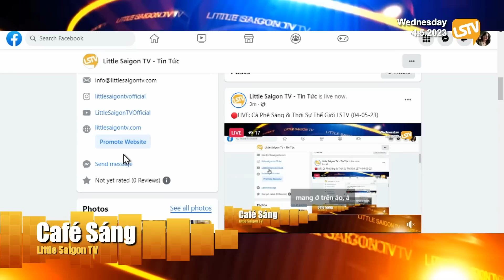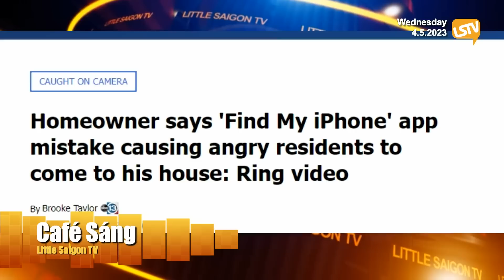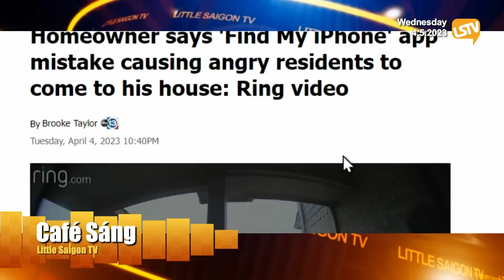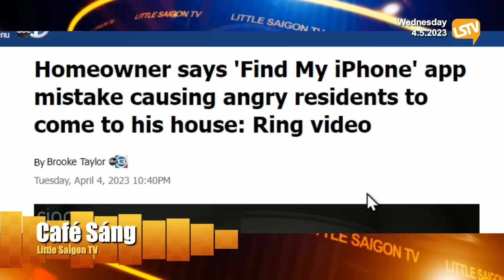Cà Phê Sáng P1 (04-05-23) Mệt mỏi vì nhiều người tìm đến nhà theo Find my iPhone đòi điện thoại mất